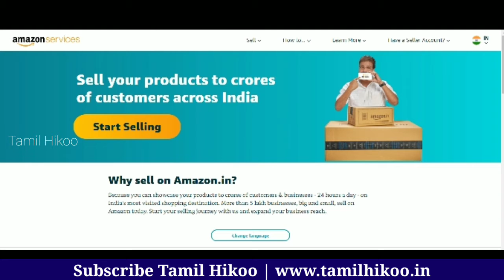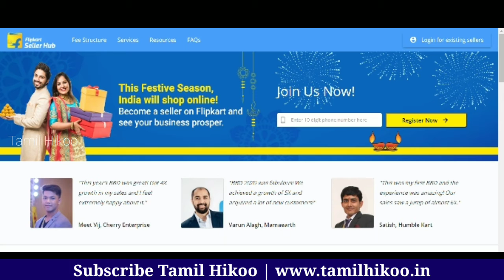How To Amazon And Flipkart Order Download And Packaging In Tamil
Amazon  மற்றும்  Flipkart ல் எப்படி  Orderஐ  Download  செய்வது மற்றும் Packaging செய்வது என்பது பற்றிய தெளிவான விளக்கம் இங்கு கொடுக்கப்பட்டுள்ளது.

Amazon And Flipkart Packaging Material Link Given Bellow:,